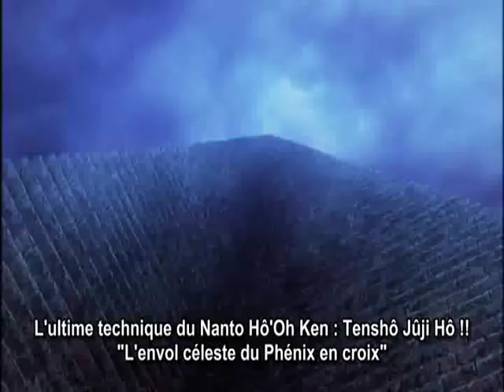Kenshiro VS Souther - English subtitles and Vostfr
Kenshiro VS Souther  . Vostfr